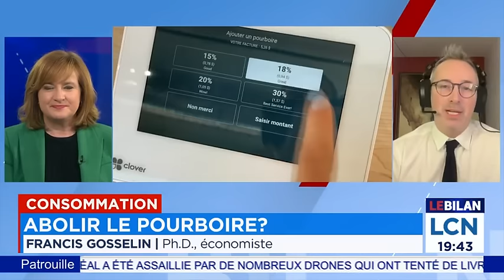Est-il le temps d'abolir le pourboire? - Entrevue avec Francis Gosselin, Le Bilan